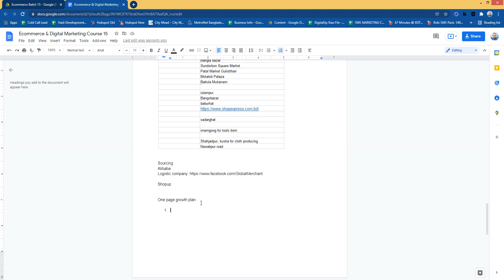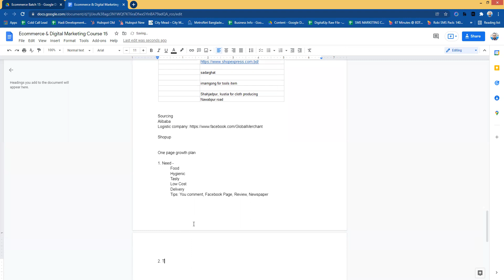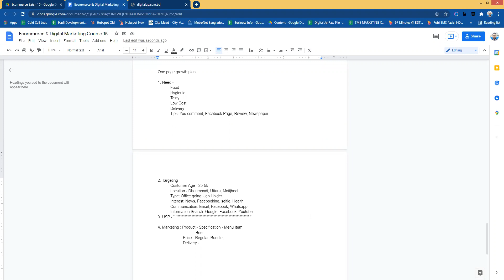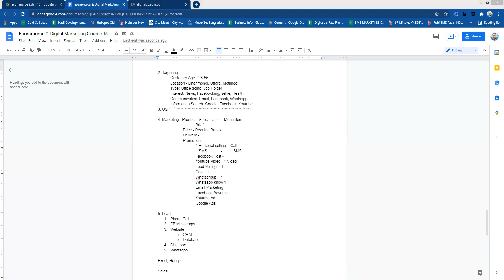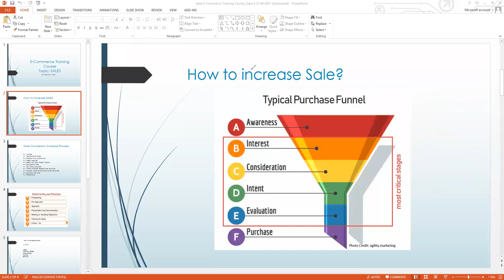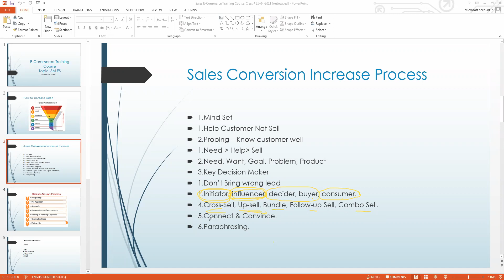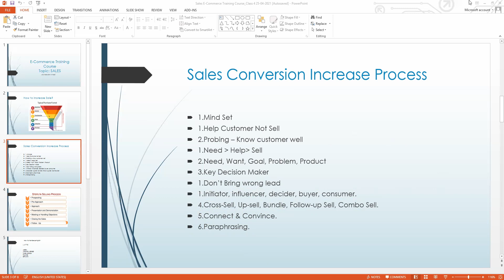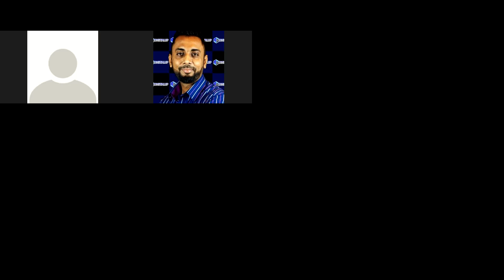অনলাইন ব্যবসা শুরু করার কৌশল। -কমার্স ও ডিজিটাল মার্কেটিং ট্রেইনিং। DigitalUp | ক্লাস- ৪ পর্ব- ১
ওয়েবসাইট তৈরি ও ডিজিটাল মার্কেটিং সহায়তা পেতে ***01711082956, 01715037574(সকাল ৯ঃ৩০ – রাত ৯ঃ৩০)বিস্তারিতঃ ব্যাচে রেজিস্ট্রেশন করুন জন্য সহজ অনলাই মার্কেটিং, ই-কমার্স ডিজিটাল মার্কেটিং ট্রেইনিং কোর্সকোর্সে যা কিছু আছেঃকোর্সটি ব্যবসায়িদের কম সময়ে, অনলাইন ব্যবসা বা ই-কমার্স ব্যবসা শুরু করা ও প্রচুর বিক্রি বৃদ্ধি করতে সাহায্য করবে। অনলাইন মার্কেটিং ও সেলস এর কৌশল, ফেসবুক, গুগল ও ইউটিউব বিজ্ঞাপন, ই-মেইল মারকেটিং, এসইও, কাস্টমার ডাটা ক্যাপচার, লিড নারচারিং, সেলস ফানেল তৈরি, লিড জেনারেশন, এসএমএস মার্কেটিং, হোয়াটসআপ মার্কেটিং, কম খরচে ও সঠিকভাবে ওয়েবসাইট তৈরি, গ্রাফিক ডিজাইন,সোস্যাল মিডিয়া মার্কেটিং সহ সামগ্রিক বিক্রি বাড়াতে দুর্দান্ত ভুমিকা রাখবে। এছাড়াও থাকছে ডিজিটাল মারকেটিং ফর ই-কমার্স, ফেসবুক মার্কেটিং, ফেসবুক এ্যাড, কাস্টম অডিয়েন্স, পিক্সেল, রিটারগেটিং, সিক্রেট টিপস, বোনাস কন্টেন্ট।✅ অনলাইন ও ই-কমার্স ব্যবসার প্রস্ততি থেকে শুরু সফলভাবে পরিচালনা এবং কম খরচে কিভাবে দ্রুত বিক্রয় বাড়ানো যায় তা শিখতে পারবেন।✅ লাইভ ও রেকর্ডেড ভিডিও লেকচার, ক্লাস নোট ও প্র্যাকটিস ফাইলের মাধ্যমে কমপ্লিট কোর্সটি ঘরে বসে করতে পারবেন।✅ অফলাইন ব্যবসাকে অনলাইনে ট্রান্সফরম করে কাস্টমার ও সেলস বাড়াতে পারবেন।✅ চাকরির পাশাপাশি অনলাইন ব্যবসা করতে পারবেন। যা আপনার একটি কার্যকর আয়ের উৎস হয়ে উঠবে।✅ আধুনিক ও কার্যকর পদ্ধতিতে অনলাইন মার্কেটিং, ই-কমার্স ব্যবসা ও ফেসবুক মার্কেটিং শিখতে পারবেন।✅ প্রফিটেবল মার্কেটিং স্ট্রাটেজি তৈরি ও এক্সিকিউট করে বেশী মুনাফা অর্জন করতে পারবেন।✅ অফলাইন ব্যবসাকে অনলাইনে পরিনত করে আরো বেশী বিক্রি ও মুনাফা আয় করতে পারবেন।✅ কোর্সটি করা যাবে যেকোনো সময়, যেকোনো জায়গায় নিজের ফোন/কম্পিউটার থেকেই।✅ কোর্সটি অত্যন্ত সহজ, যে কেউ করে নিজের আয় বাড়াতে পারবে।কোর্স টি কাদের জন্য✅ নতুন ও পুরাতন উদ্যোক্তাগন যারা প্রফেশনালভাবে অনলাইন ব্যবসা করতে ও বিক্রয় বাড়াতে চান।✅ এই কোর্সের জ্ঞান দ্রুত কার্যকর, শেখা সহজ, স্বল্প খরচে এপ্লাই করা যায় এবং সকল ব্যবসার জন্য প্রযোজ্য।✅ই-কমার্স উদ্যোক্তা, ব্যবসায়ী, ম্যানেজার যারা একটি টেকসই লাভজনক ব্যবসা গড়ে তুলতে চান।✅গৃহিণী, চাকুরিজীবী, ছাত্র যারা পড়াশুনার পাশাপাশি আয় করতে চান। যারা ঘরে বসে কাজ করে ইনকাম করতে আগ্রহী।✅ কোর্সটি করা যাবে যেকোনো সময়, যেকোনো জায়গায় নিজের ফোন/কম্পিউটার থেকেই।✅ কোর্সটি অত্যন্ত সহজ, যে কেউ করে নিজের আয় বাড়াতে পারবে।✅ রিটেইলার, কর্পোরেট, বিটুবি, সার্ভিস কোম্পানি, যারা অফলাইন এ ব্যবসার পাশাপাশি অনলাইন ব্যবসা শুরু করবেন।✅ যারা বিকল্প আয়ের মাধ্যম খুজছেন অথবা ই-কমার্স সেক্টরে ক্যারিয়ার করতে চাচ্ছেন।কোর্সের সিলেবাস✅ স্টেপ বাই স্টেপ অনলাইন মার্কেটিং স্ট্রাটেজিক প্ল্যানিং।✅ সেলস ফানেল, সেলস কনভার্সন বাড়ানোর A2Z টেকনিক।✅ কাস্টমার টারগেটিং, ট্রাফিক ইঙ্ক্রিজ, এডভারটাইজমেন্ট টেকনিক্স।✅ অটোমেটিক ও ম্যানুয়াল লিড জেনারেশন, সিআরএম, লিড নারচার।✅ গ্রাফিক ডিজাইন, কন্টেন্ট তৈরি, সোশ্যাল মিডিয়া মার্কেটিং।✅ গুগল এডস, এসইও, গুগল এনালাটিক্স, ইউটিউব এডভারটাইজমেন্ট।✅ ফেসবুক এডভারটাইজমেন্ট, ফেসবুক পেজ সেটাপ, অডিয়েন্স তৈরি, মেসেঞ্জার সেটাপ।✅ সেল বাড়ানোর জন্য ওয়েবসাইট তৈরি করার উপায়, ওয়েবসাইটের ব্যবহার।✅ অনলাইন ব্যবসায়ীর দৈনন্দিন কাজের রুটিন। প্ল্যান বাস্তবায়নের প্র্যাক্টীক্যাল গাইডলাইন।Abdullah Al HadiRecourse PersonName Md. Abdullah Al HadiEducation: MBA ( University of Dhaka)Skill: Corporates Sales, Digital Marketing, Web Development, Training & ConsultancyCareer: Founder – DigitalUp, Employment – Grameenphone – 7 Years, Banglalink 2 Years, E-Desh Limited 3 Years & More.Expertise: Facebook Advertisement, Google Advertisement, SEO, SEM, Youtube Marketing, Corporate Sales, Direct Selling, Landing Pages, Web Development.

ডিজিটাল মার্কেটিং কোর্স,গুগল এডস,ডিসপ্লে এড,google display ads bangla,ডিজিটাল মার্কেটিং,ই-কমার্স,অনলাইন সেল,অনলাইন মার্কেটিং,ব্যবসায়ীদের জন্য,Digital Marketing Course for entreprenures,ডিজিটাল মার্কেটিং টিউটোরিয়াল,ডিজিটাল মার্কেটিং ক্যারিয়ার,How to increase sales bangla tutorial,Sales Funnel Bangla,Bangla tutorial ecommerce,ই-কমার্স প্রশিক্ষন কোর্স,free digital marketing course,Digital Marketing Course for Entrepreneurs,কিভাবে ব্যাবসার বিক্রি বাড়াবেন